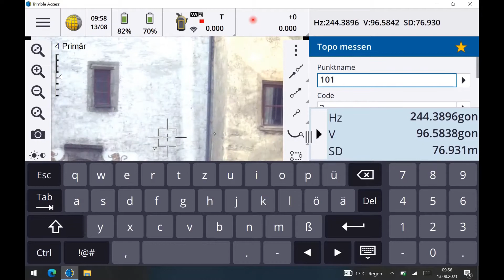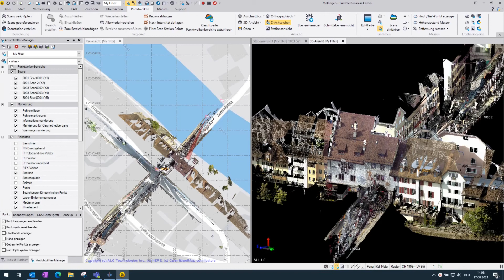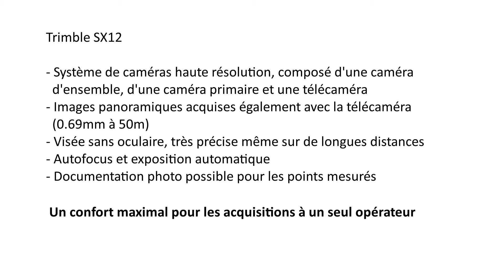Système de caméras de la Trimble SX12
Nous vous montrons l'utilisation et les avantages des caméras de la SX12.